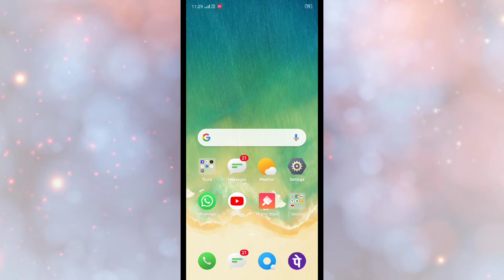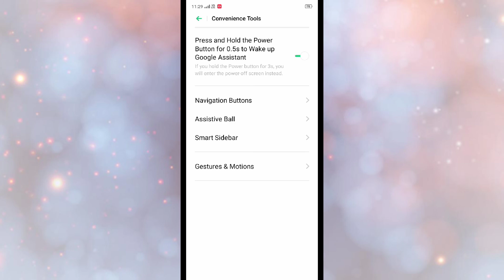Realme 2 , 2 Pro , Google Assistant features explain How to use